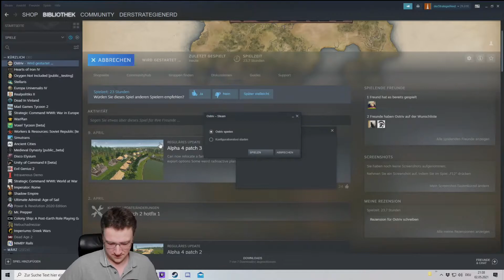Ostriv Alpha 4 #34 | Probleme mit dem Feuerholz | lets play german gameplay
Ostriv ist ein Städtebauspiel, das Sie in die Rolle eines Gouverneurs einer ukrainischen Stadt aus dem 18. Jahrhundert versetzt und Ihre kreativen Fähigkeiten und Managementfähigkeiten herausfordert.

🎮 UNSER SPIEL 🎮
         ► Ostriv
         ► Alpha 4 Patch 3
         ► Mods Keine

💶 Unterstützung
🔗 Gern auch einfach etwas von Amazon